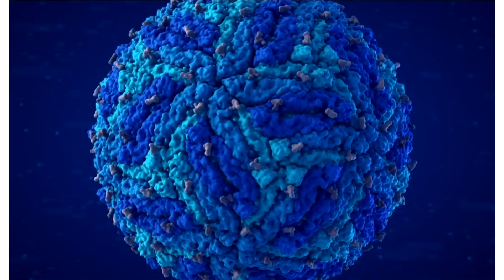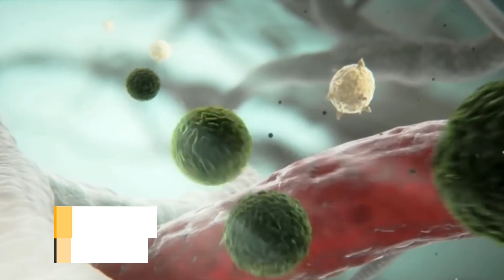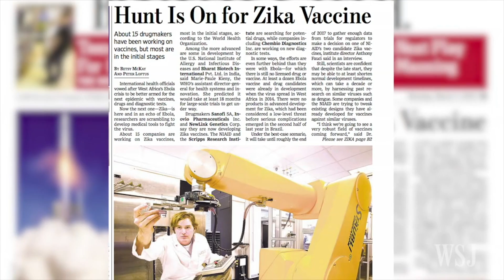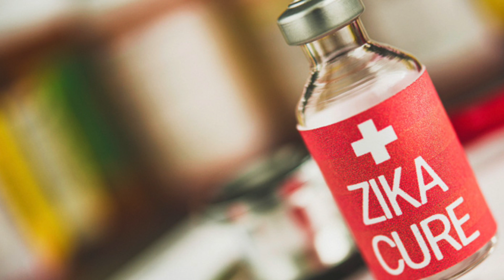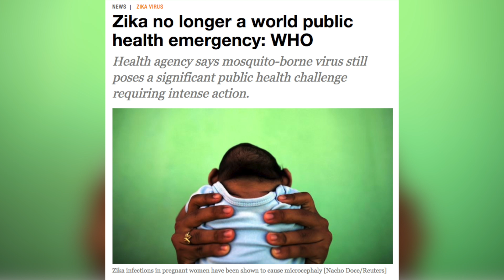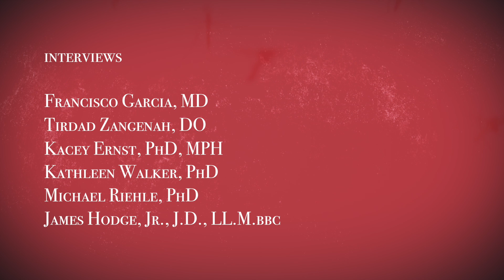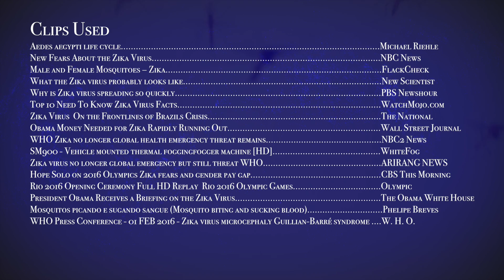The ZIka Virus: Knowns & Unknowns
Documentary about the Zika Virus from February 2016 to 2017.

Interviews
Francisco Garcia, MD
Tirdad Zangenah, DO
Kacey Ernst, PhD, MPH
Kathleen Walker, PhD
Michael Riehle, PhD
James Hodge, Jr., J.D., LL.M.bbc

Executive Producer: Peter Crown, PhD
Producer/Editor/Cinematographer: David Gaxiola
Editor/Cinematographer: Juan Ruiz
Principal Investigator: Marlys H. Witte, MD

Staff
Grace Wagner
Mike Bernas, MS
Graceanne Thompson
Rosemary Alvarado
Jala Edwards

Supported in part by:
National Institutes of Health NIAID
SEPA